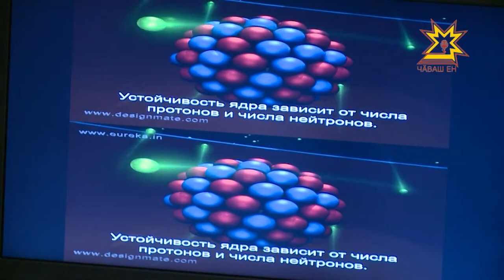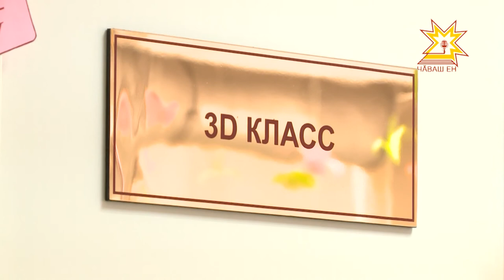3D класс в 59-й школе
Новые грани восприятия. В одной из чебоксарских средних школ открылся необычный класс. В чем его особенность и какие предметы смогут изучать ребята, выясняла наша съемочная группа.